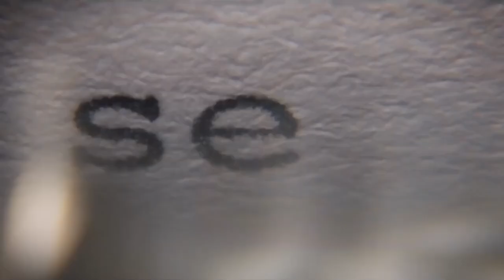On the Basis of Sex Trailer 2018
DIRECTOR
MIMI LEDER

WRITER
Daniel Stiepleman

STUDIO
Focus Features

CAST
Felicity Jones
Armie Hammer
Justin Theroux
Cailee Spaeny
Kathy Bates

Trailer for On the Basis of Sex, starring Felicity Jones, Armie Hammer, Justin Theroux, Cailee Spaeny and Kathy Bates.

The film tells an inspiring and spirited true story that follows young lawyer Ruth Bader Ginsburg as she teams with her husband Marty to bring a groundbreaking case before the U.S. Court of Appeals and overturn a century of gender discrimination. The feature will premiere in 2018 in line with Justice Ginsburg's 25th anniversary on the Supreme Court.